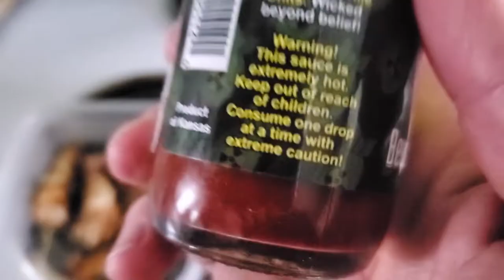Da Bomb Hot Wing EMOM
One hot wing, coated with Da Bomb - Beyond Insanity hot sauce, consumed every minute on the minute for 4 minutes followed by a five minute after burn.